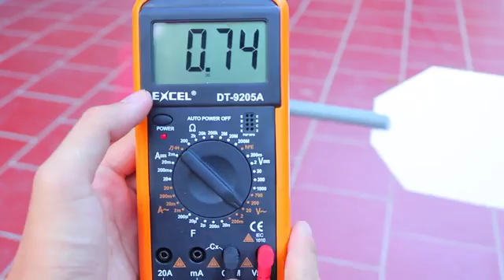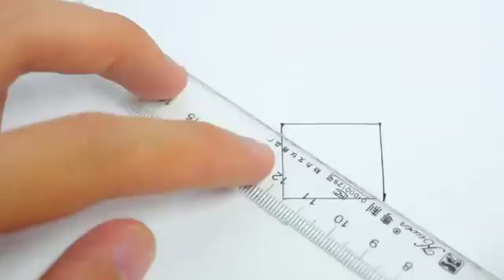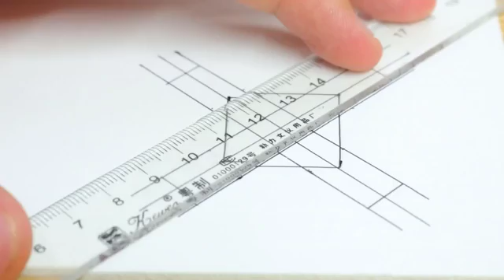3 Awesome Life Hacks and Creative Ideals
sucarie my chenaal